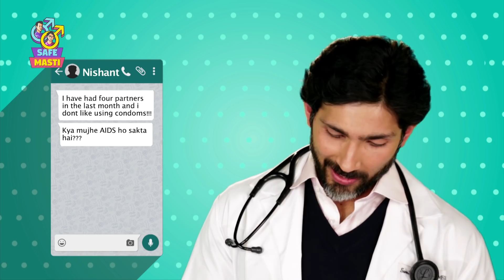Hello Doctor 4: Difference in HIV & AIDS?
Do you have questions about HIV, safe sex, or getting tested?

In this next video of our ‘Hello Doctor’ series, Dr. Sunil Solomon answers some questions around knowing the difference between HIV and AIDS, symptoms of HIV, getting tested, and importance of early diagnosis of HIV.

The visuals, materials, videos and pictures, as well as the language used here is explicit with the intention of conveying clearly and succinctly the information on safe sex, which is the primary objective of this website.
The goals and purposes of this website and it's content are benevolent and to save life and protect health by preventing STIs and other infections. By proceeding further, you understand clearly the nature of these contents and agree to go do so on your own volition, while indemnifying the website and it's creators/principals from any adverse consequences of your viewing these contents.